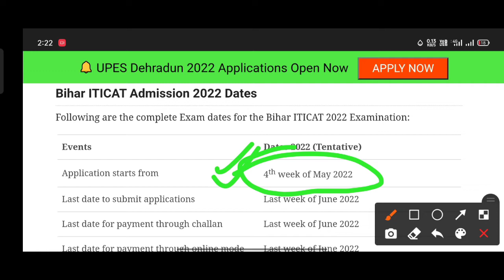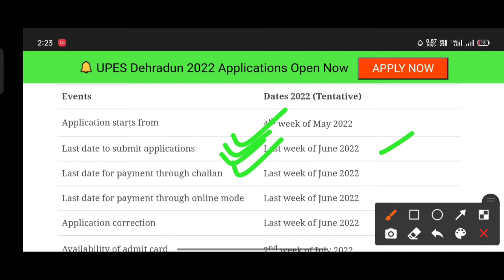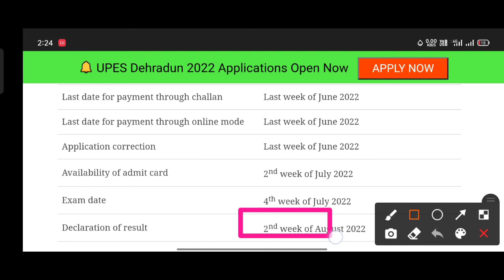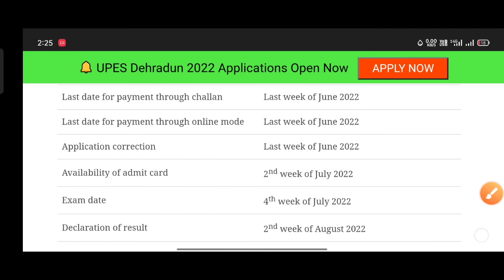Bihar ITI Cat Online From 2022 || How To Apply Online From Bihar ITI 2022 || बिहार ITI परीक्षा 2022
➤➤(TOP VIDEOS FOR BIHAR ITI)◀◀

➤admission lene ke liye kya kya document Hona jaruri hai

➤yahan per aapko daily  ITI , Knowledge, jobs Etc se related video milati rahti hai